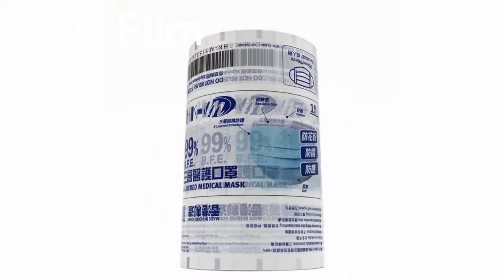PLA Film Polylactic Acid Film Manufacturer China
This video is introducing a leading professional PLA Film manufacturer in China.
PLA (polylactic acid) Film, a compostable biodegradable film that is fully bio-based rather than traditional oil-based, is made from corn, cassava, and other crops. It is obtained by microbial fermentation and extraction to obtain lactic acid, which is then refined, dehydrated and oligomerized, pyrolyzed, and polymerized.
PLA has excellent biodegradability and can be completely degraded by microorganisms in the soil within one year after disposal, producing CO2 and water, and does not pollute the environment.
PLA itself is an aliphatic polyester. It has the basic characteristics of general-purpose polymer materials, has good mechanical processing properties, low shrinkage, and is suitable for most synthetic plastics.

As a China professional PLA Film manufacturer and supplier, we are holding a monthly capacity of 500 tons out of three advanced producing lines, yielding a thickness from 18micron to 50micron.

We are committed to serving very good price PLA film while maintaining high product quality.
The certificates our product granted include EN13432, ASTM D 6400, and OK Compost logo for compostable products.

Chintec  (Xiamen) Plastic Film Technology Co., Ltd
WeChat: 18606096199